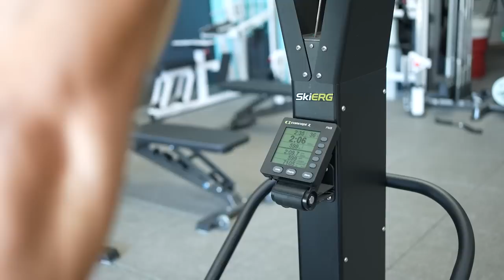The Problem(s) With CrossFit | FitnessFAQs Podcast #32 - Marcus Filly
Marcus Filly is an ex competitive CrossFit athlete, placing 12th in the world at the CrossFit games in 2016. Functional bodybuilding is the method Marcus teaches - Looking good, moving well and training for longevity.

Timestamps:
00:00 - Marcus Filly
00:13 - The Problem(s) with CrossFit
10:57 - Managing expectations
17:19  -  Start doing cardio
24:35 - How much cardio?
26:51 - Dealing with change
36:19 - What movements are missing?
45:40 - Training after injury
51:02 - Is muscle functional?
58:04 - Why people use bad technique
1:03:17 - Best diet
1:09:31 - Gut health